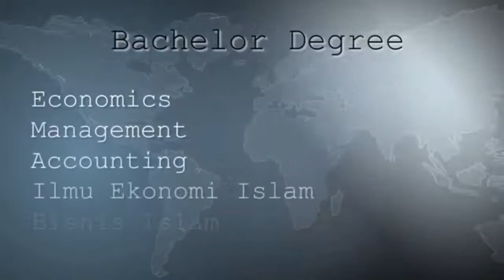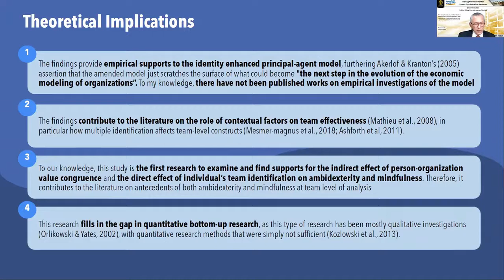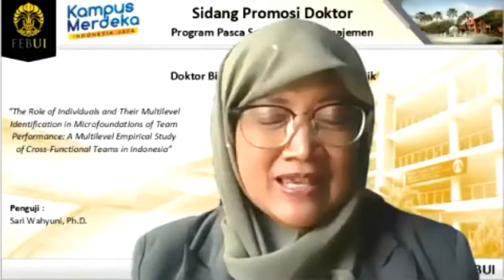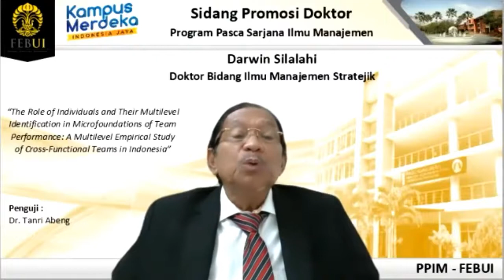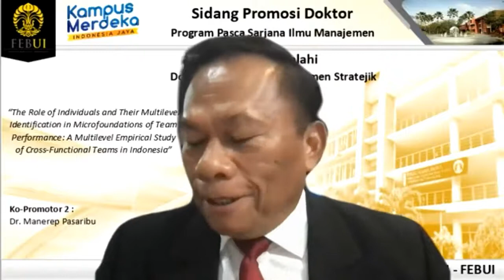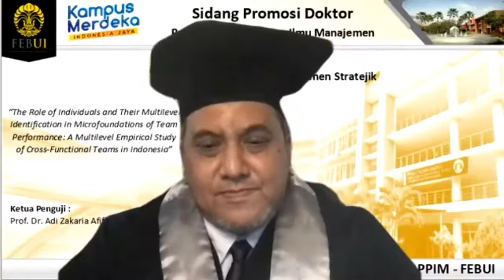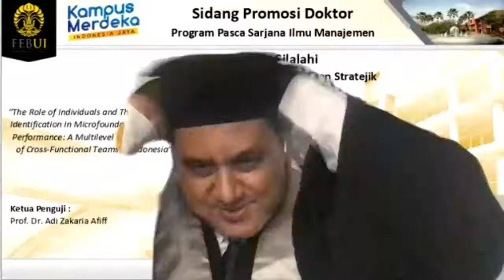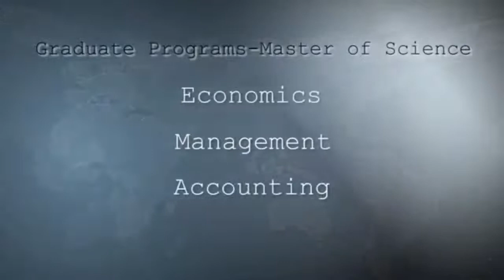Promosi Sidang Doktoral Darwin Silalahi